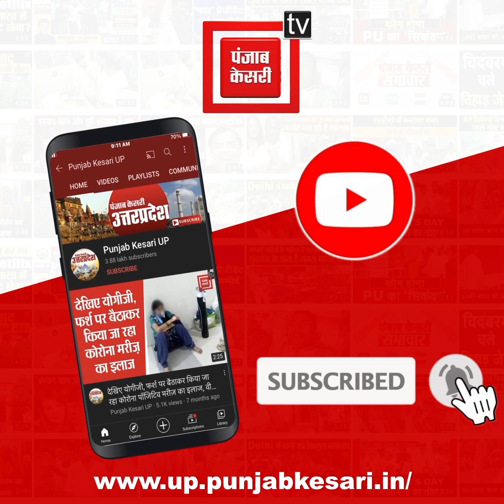लोगों की लापरवाही से आएगी तीसरी लहर : केस कम होते ही मास्क और सोशल डिस्टेंसिंग भूल गए लोग...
लोगों की लापरवाही से आएगी तीसरी लहर : केस कम होते ही मास्क और सोशल डिस्टेंसिंग भूल गए लोग, देखिए प्रयागराज से खास रिपोर्ट